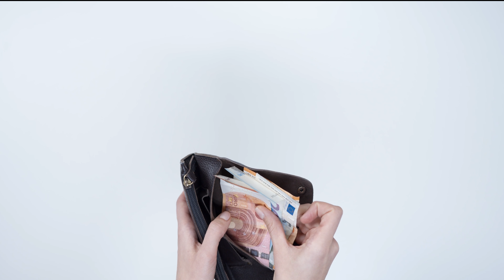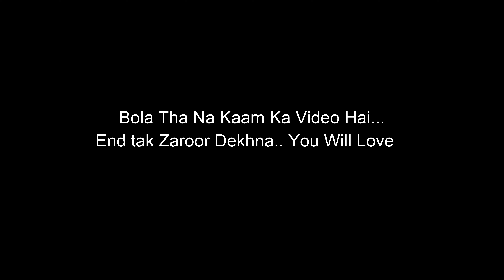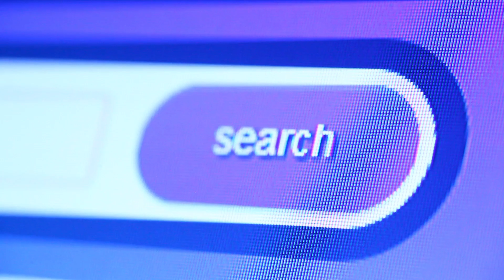Queenstown Travel Expense | Cost Of Living In Queenstown | Living Expense In Queenstown As traveller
You will find all the expenses which a traveller needs to pay for living in Queenstown Newzealand. This is one of the most researched video about Queenstown. So Dont miss it.

I have also created an awesome video on Queenstown which includes activities and things to do in Queenstown.